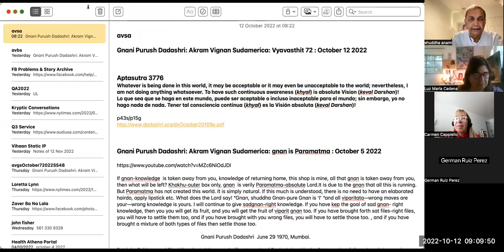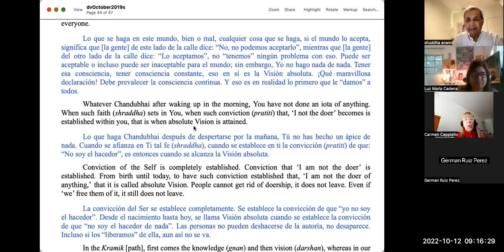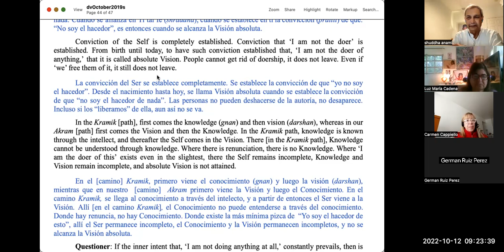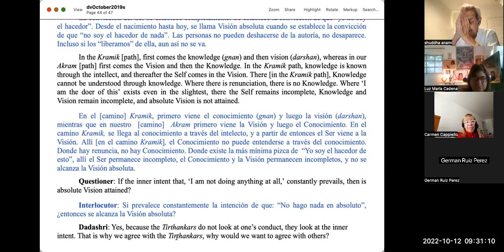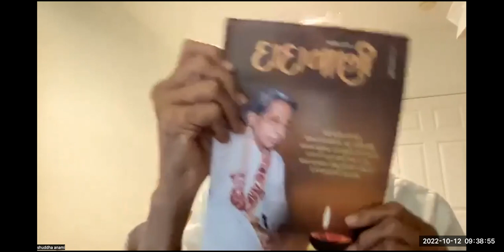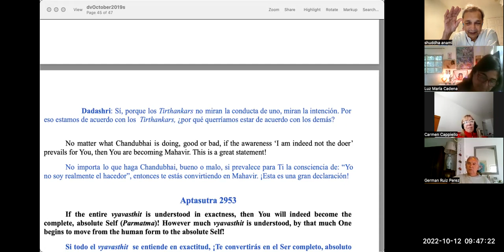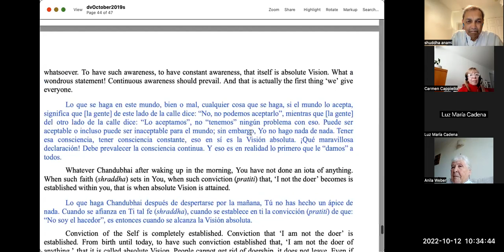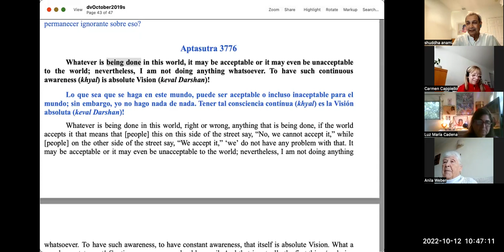Gnani Purush Dadashri: Akram Vignan Sudamerica: Vyavasthit 72 : Aptasutra 3776: October 12 2022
Patricia, Fabiana and Shuddha share the 72nd session of Understanding Vyavasthit of Gnani Purush Dadashri

Aptasutra 3776
Whatever is being done in this world, it may be acceptable or it may even be unacceptable to the world; nevertheless, I am not doing anything whatsoever. To have such continuous awareness (khyal) is absolute Vision (keval Darshan)!
Lo que sea que se haga en este mundo, puede ser aceptable o incluso inaceptable para el mundo; sin embargo, yo no hago nada de nada. Tener tal consciencia contínua (khyal) es la Visión absoluta (keval Darshan)!

09:07:13  From shuddha anami : Aptasutra 3776